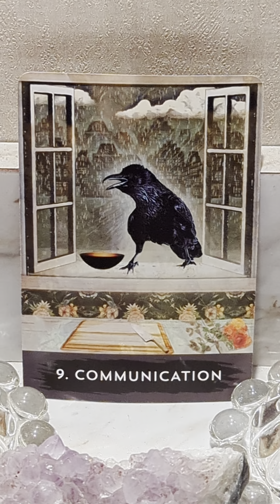CARD OF THE DAY FRIDAY JUNE 30TH, 2023- COMMUNICATION